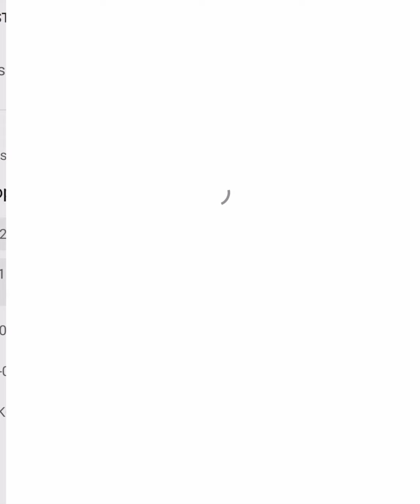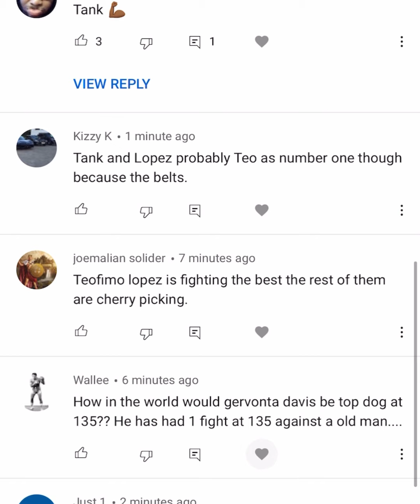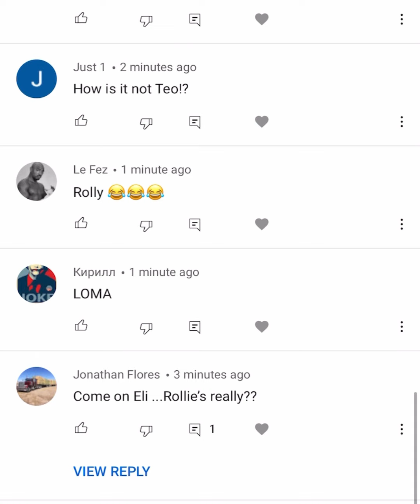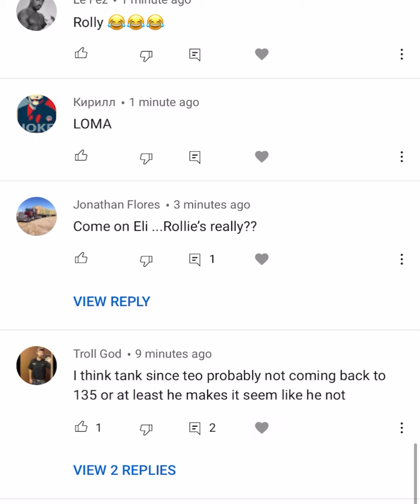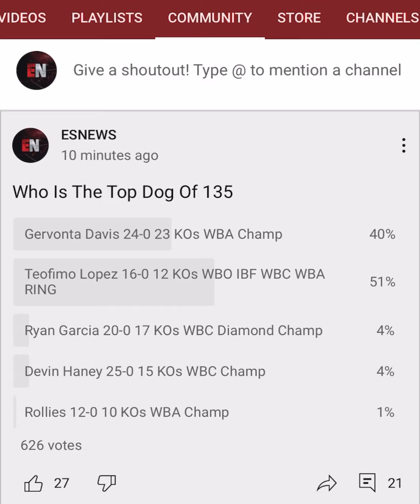Who is the top dog at 135 - It’s the hottest Division in Boxing